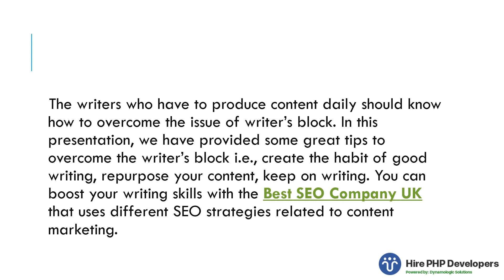3 Best Tips to Overcome Writer’s Block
The biggest issue faced by every writer is getting out of ideas. This is usually known as “writer’s block”.